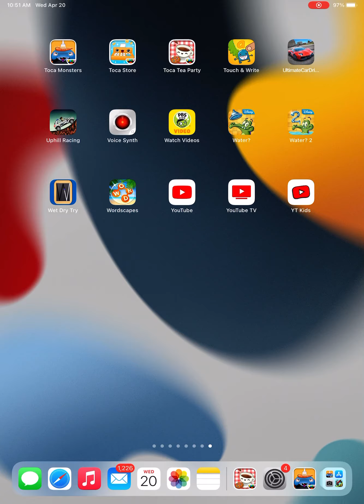Toca boca tea party